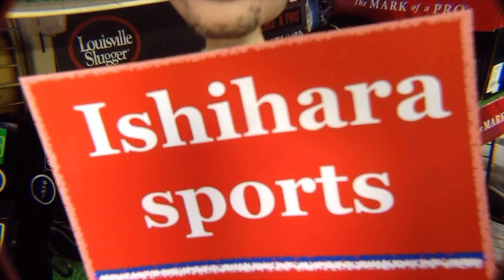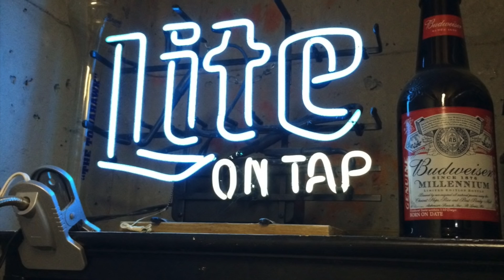グラブコレクション 農民さんプレゼンツ Noumin's Glove Collection #1332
今日は「農民さん」のグラブコレクションを皆さんと共有したいと思います。
I show you Mr.Noumin's glove collection today. Thank you !!!